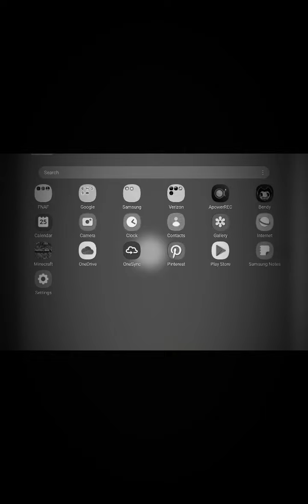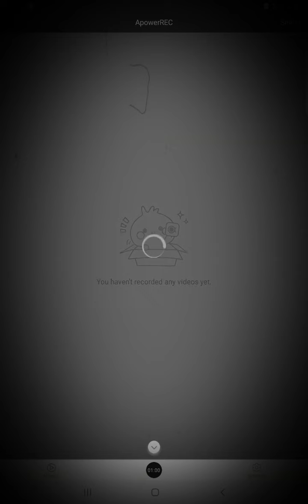THE INK DEMON STILL OUT THERE